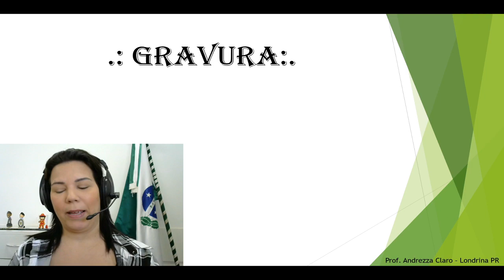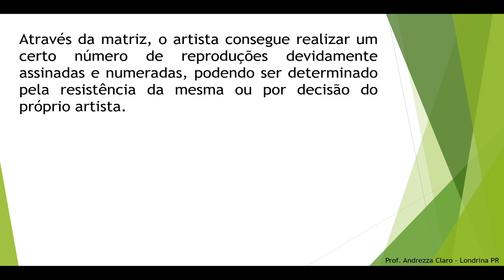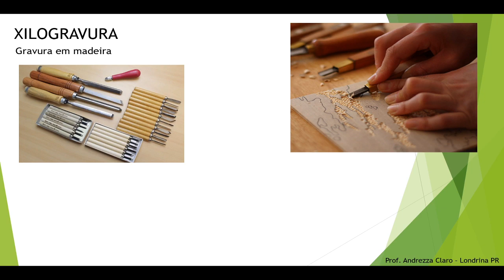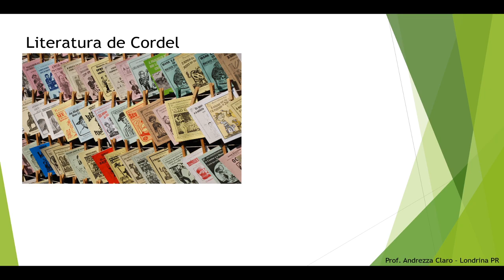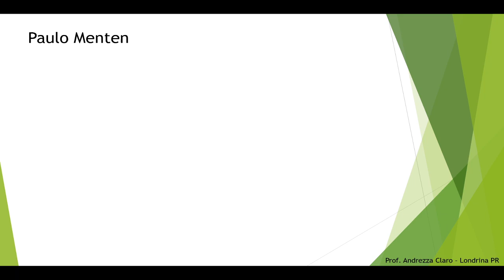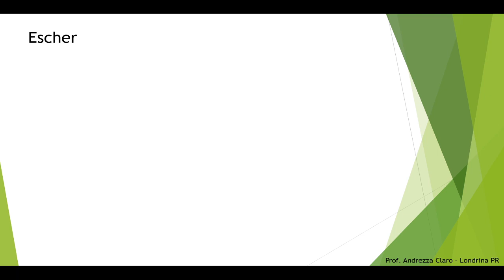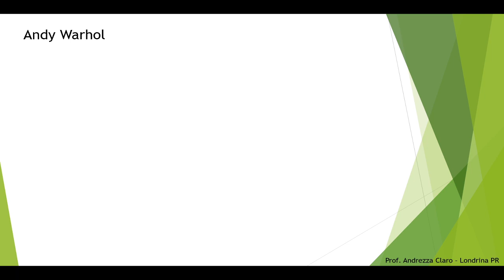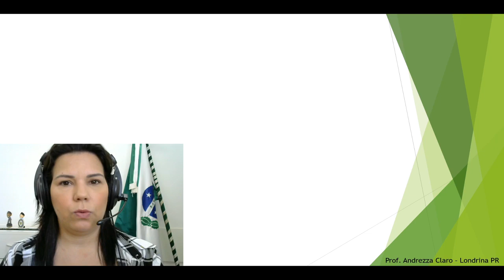7EF - ARTE - GRAVURA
✔ AULA DE : ARTE SOBRE GRAVURA PARA  O 7º ANO DO ENSINO FUNDAMENTAL

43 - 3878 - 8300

Seja bem-vindo(a) ao canal CPM LONDRINA! O canal do 2º Colégio da Polícia Militar do Paraná tem como objetivo compartilhar de uma forma simples e direta o cotidiano do Colégio, suas atividades e eventos, assim como vídeo aulas com proposito de  enriquecer o conteúdo dos alunos e pessoas que acessam o canal.